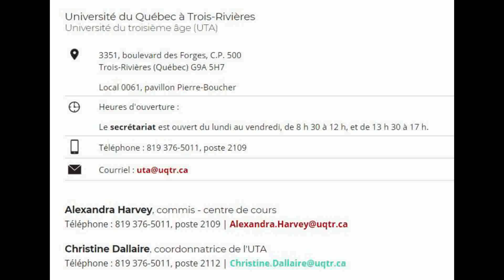Cours d'écologie 2020 à l'Université du 3e âge UQTR, session automne.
Écologie, vulgarisation, Université du 3e âge, présentation de cours.

24 septembre au 29 octobre 2020 de 15 h à 17 h.